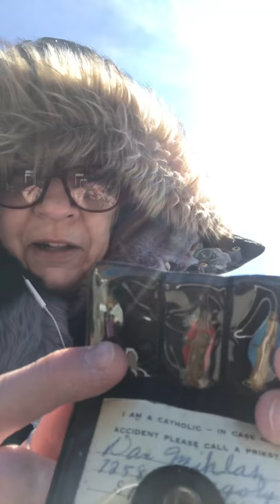Polish Roman Catholic Stuff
Jesus, Mary, Joseph & Anyone want to Get Me Another Saint Pope John Paul II Rosary?